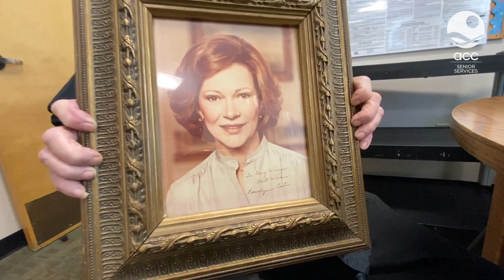Out of Isolation: Gary Wiemer's Story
Gary Wiemer earned two PhDs from U.C. Berkeley. He was also the general manager of the Sheraton Hotel in Chicago for 20 years. There he got to know people like Jimmy and Rosalyn Carter, Frank Sinatra, Ted Kennedy and members of the Kennedy clan. He moved to Sacramento after retirement. When his wife Sue passed away, Gary withdrew from the world. Nothing could get him out of his shell until ACC came along. Recorded on February 5, 2020, at ACC Senior Services.